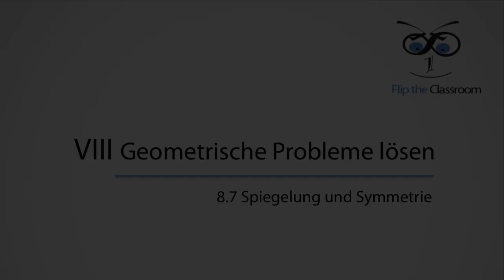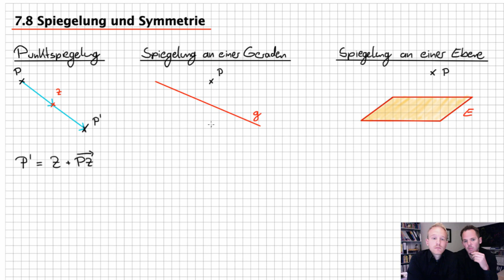8.7 Spiegelung und Symmetrie